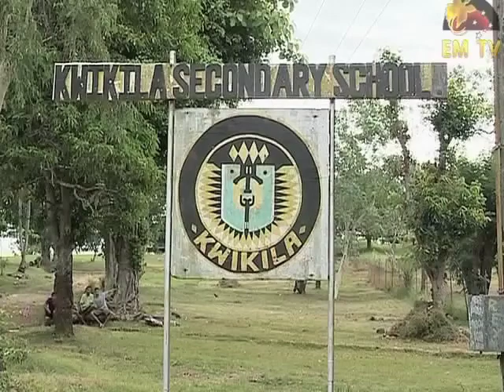Kwikila Secondary improvises on government subsidy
The students of a Central Province school are helping to build new infrastructures for their school.
Kwikila Secondary School, one of the oldest schools in the province, has grossly deteriorated over decades of neglect by consecutive school administrations.